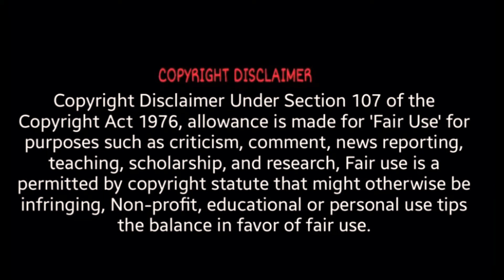Animal Cruelty: Malnourished Lions found in a Nigerian Zoo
Some starving and malnourished lions were reportedly found at the zoo of the Obafemi Awolowo University Nigeria is vile and horrendous. The horrifying picture of the malnourished lions which are on the brink of starvation deserve immediate release and care